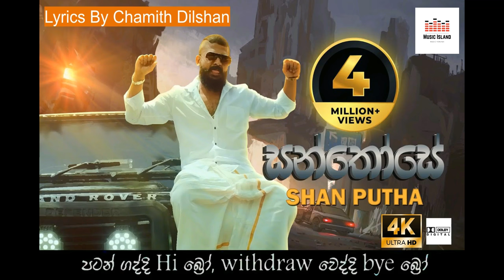Shan Putha - Santhosey (Music & without Voice)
Dolby Music
4K Video

මෙම ගීතයේ අයිතිය මුල් අයිතිකරුවන්ට හිමිවිය යුතුය. 👈
ALL CREDIT GOSE TO ORIGINAL ARTIST